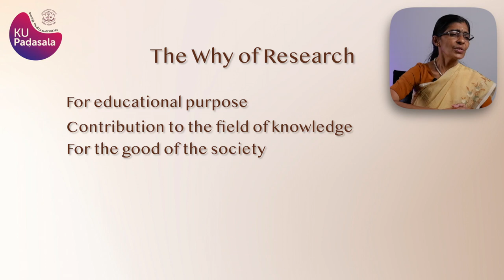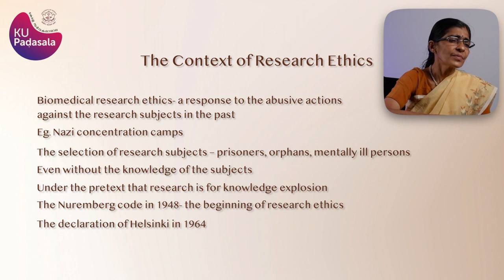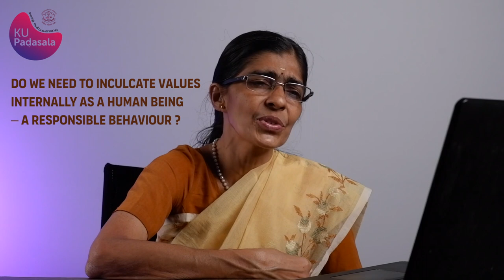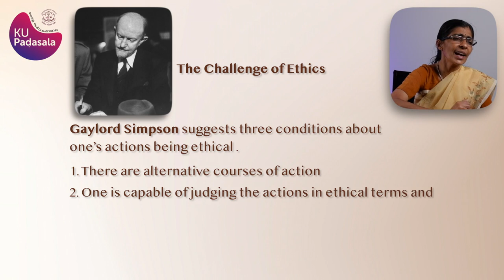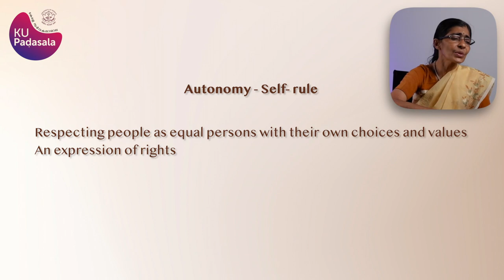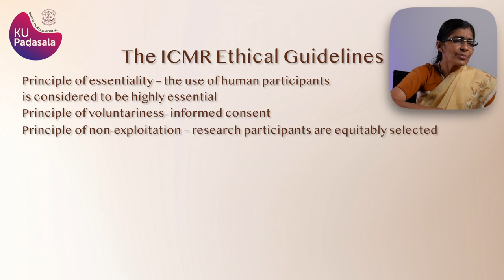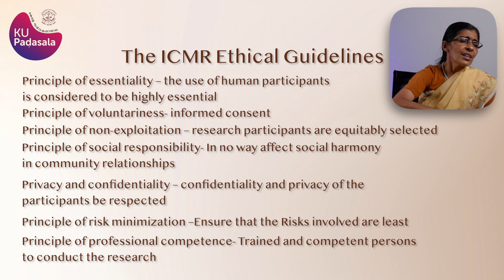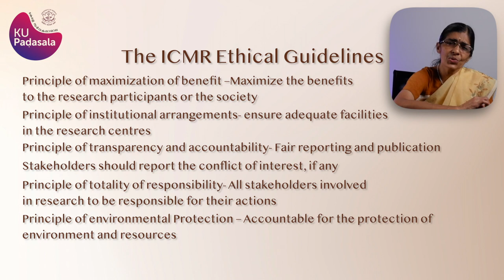Ethics of Research Part 1 | Dr R Lekshmi | K U Padasala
The speaker is Dr. R. Lekshmi, Associate Professor, Department of Philosophy, University of Kerala. In this video, she attempts to address some of the most pertinent questions related to Research and the role of ethics in Research.

About KU Padasala:
KU Padasala is a growing repository of academic videos on various topics from the University of Kerala. It grew out of a project the University initiated in February 2019 called SDE Padasala.

You are welcome to a range of talks by national and international experts on various fields, including Nobel Laureates, from Webinars organized by the University.

Welcome also to videos on a range of topics which are being released almost on a daily basis!